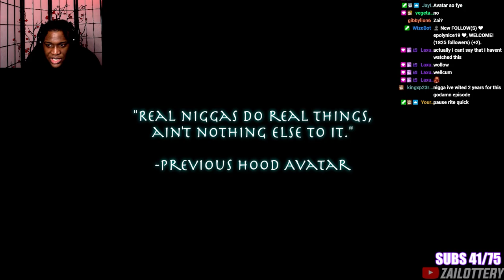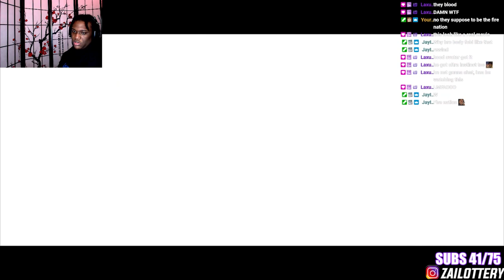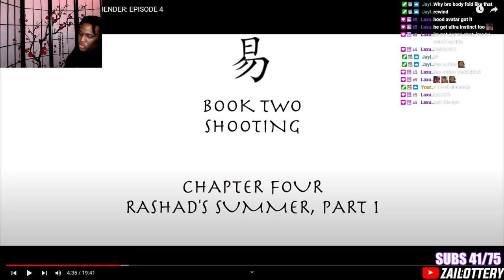AVATAR THE LAST HOOD BENDER EPISODE 4